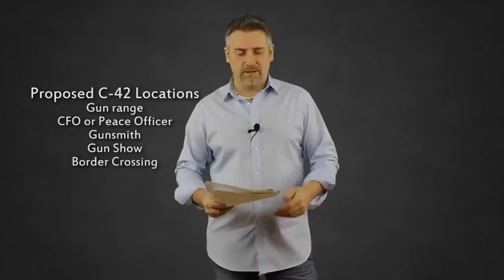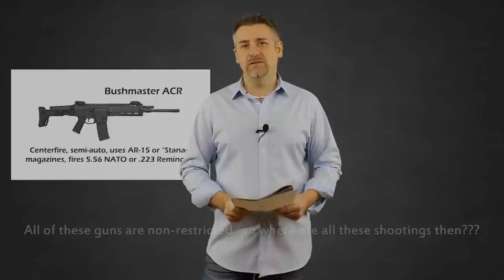Bill C42 For Dummies - Part 1: Authorizations to Transport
If you find yourself commenting on Bill C42 and you know nothing about firearm regulation in Canada, stop yourself and watch this video. These are serious issues with serious consequences for Canada. No matter what side you're on, the truth is important.

Nothing in Bill C42 changes the requirements of firearm owners in transporting firearms other than we would need to bring ONE less piece of paper to the range. The police have access to this information in the car, simple as that. If anything, this issue has illustrated how many in the political and bureaucratic structure in Canada operate in bad faith, and that has little to do with gun control.

Here are some links and info:

In fact, Vancouver police report that 97% of firearms seized in 2003 were illegal guns smuggled in from the United States, usually by organized crime.

Canada's National Weapons Enforcement Support Team reported that 94% of crime guns were illegally imported into Canada.
The Langmann Study. The only peer reviewed study on the subject in Canadian history.

Sec 101 Firearms Act: Warrant-less searches. Key points: refusal to allow an inspection is grounds for issuance of a warrant, inspectors can use your computer, can search anywhere a firearms may reasonably be kept (think of pistols, very small) they can search basically anywhere.

Page 10
Licensees are checked for eligibility on an ongoing basis in different ways;
1. As soon as a new violent incident is logged in FIP the system automatically searches existing licence holders in the CFRS for a match and alters the cFO of this development. This could result in a licence being revoked.
2. Court records of relevance to section 5 of the Firearms act (i.e. prohibition orders) are manually fed into CFRS on a daily basis by CFO staff. This information is not only used to flag existing licence holders, but it also serves as another primary eligibility check on new applicants coming into the systems
3. Also, the CFRS maintains other key information used in the ongoing eligibility screening process such as firearms events and spousal notifications tables.

Page 16
On a daily basis, the new FIP entries in the CPIC are compared to information on persons listed in the firearms licence files in the CFRS, including applicants. If there is no match, then nothing happens. If a person in a FIP entry in CPIC later applies for a firearms licence, the FIB entry will be found during the initial licence screening process. If there is a match, CFRS will send a message to the Chief firearms officer of the province or territory in which the incident concerning the licence or applicant too place, indicating there is now a police file that may affect continued eligibility for a firearms licence.